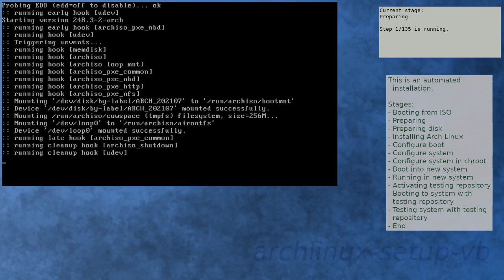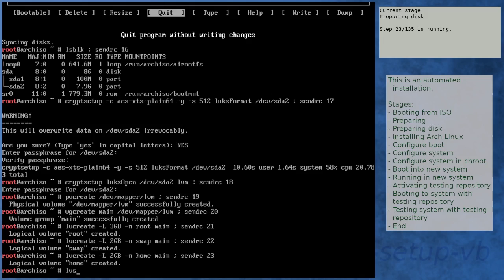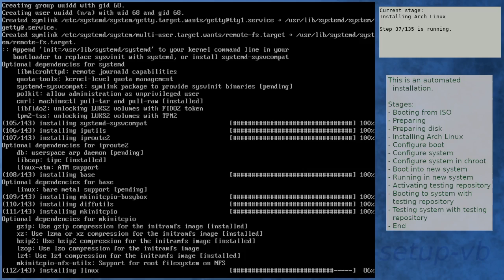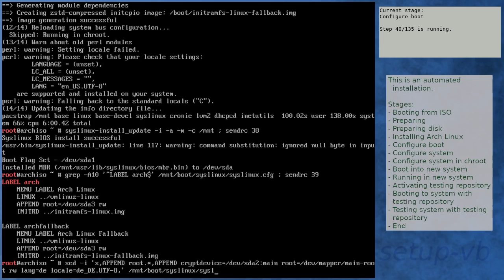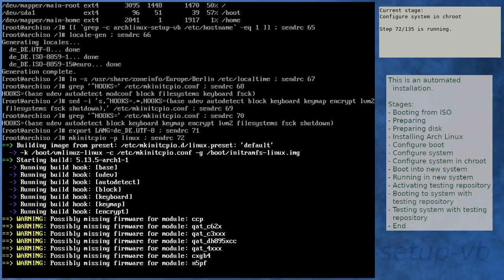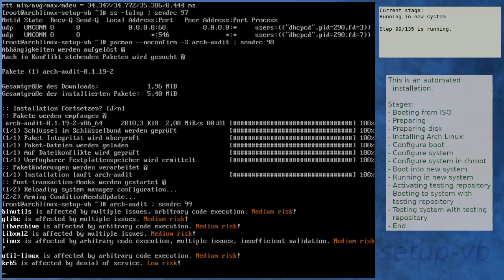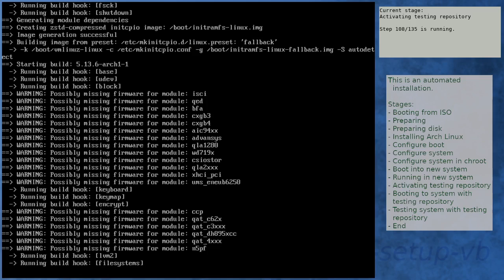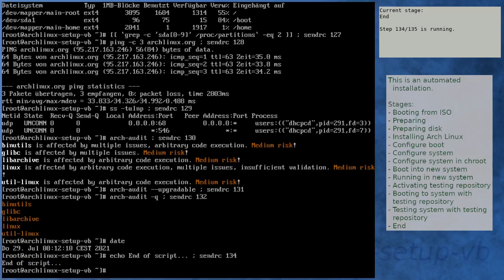Arch Linux installation recording to kernel 5.13.6-arch1-1 (testing)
Summary:
[00:00] Booting from ISO
[01:21] Preparing
[02:27] Preparing disk
[04:16] Installing Arch Linux
[10:20] Configure boot
[10:41] Configure system
[11:44] Configure system in chroot
[15:24] Boot into new system
[16:46] Running in new system
[18:15] Activating testing repository
[21:37] Booting to system with testing repository
[22:50] Testing system with testing repository
[24:10] End

Kernel details:
5.12.13-arch1-2 (ISO)
5.13.5-arch1-1 (after installation)
5.13.6-arch1-1 (after enabling [testing])